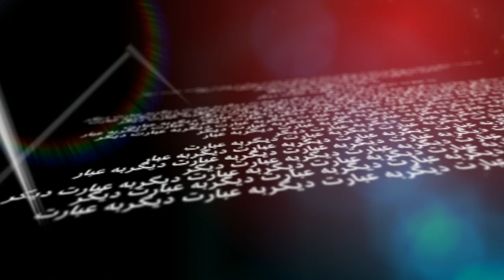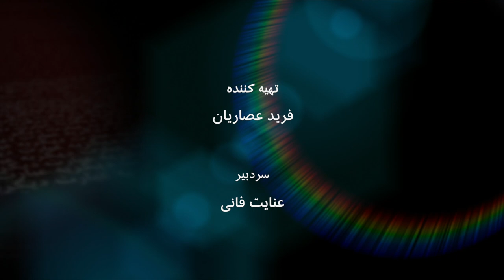ژیو وانگ، زندانی پیشین اوین و پژوهشگر تاریخ – به عبارت دیگر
ژیو وانگ، دانشجوی چینی- آمریکایی که در ایران به جاسوسی اعتراف کرده و به ده
سال زندان محکوم شده بود می‌گوید 'به من گفتند اگر اعتراف نکنی دیگر هرگز زن
و بچه‌ات را نخواهی دید'… و 'من به هیچ کشوری خیانت نکردم، تنها به خودم
خیانت کردم'. او که برای تحقیق تز دکترای خود در مورد سلسله  قاجار به ایران
رفته بود در سال ۱۳۹۸ با یک زندانی ایرانی در آمریکا مبادله و آزاد شد. ژیو
وانگ مهمان عنایت فانی در این برنامه به عبارت دیگر است.